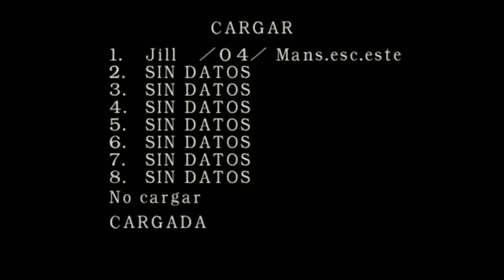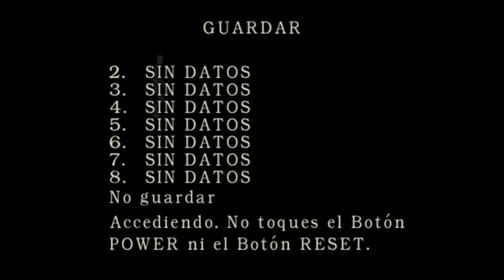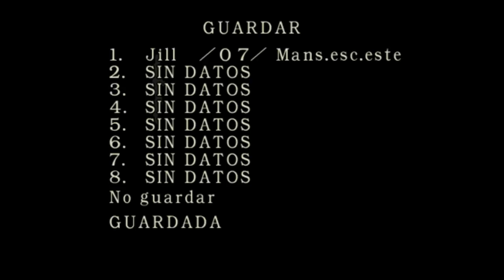Resident Evil Remake (Jill) parte 3 en español By FearMaster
Perdido no se que mierda paso xD